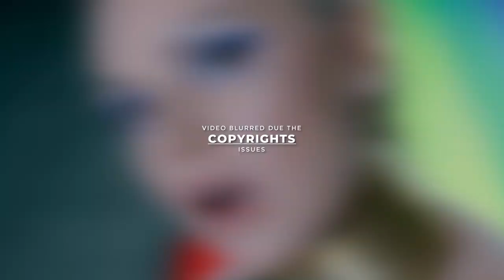Romania 🇷🇴 in AESC - Our top 09 entries